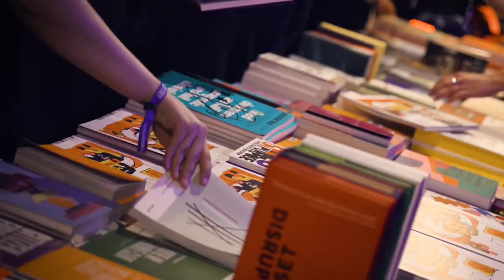By Design Conference 2022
It was great to meet in person again and learn from our incredible speakers — Lance Wyman, Veronica Fuerte, David Numwami, Anna Kulachek, Tereza Ruller, Hedda Lilleng, and Brian Collins! Thanks to our  main partner Tatra banka and partners Nesto by Lucron and Sufio for helping us make it happen!